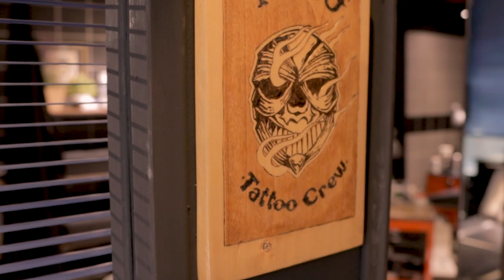ΚΟΛΛΗΤΕΣ διαλέγουν τατουάζ η μία για την άλλη! ΜΕΓΑ ΛΑΘΟΣ;;;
​Τι μπορεί να πάει στραβά αν η κολλητή σου επιλέξει το τατουάζ σου, χωρίς να ξέρεις το σχέδιο, παρά μόνο όταν το έχεις ήδη χτυπήσει πάνω σου;

Tattoo artist @chris_liag_ntc